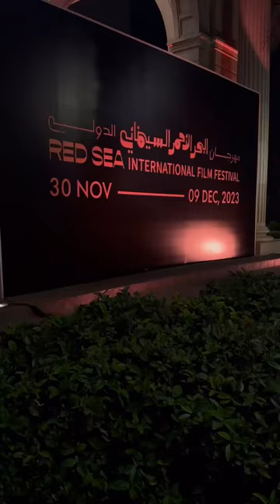تغطية سريعة لأول يوم ليا في مهرجان البحر الاحمر السينمائي الدولي وفيلم Silent night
اهلا بكم في قناتنا ..
تقوم القناه بمراجعات وتقييمات واقتراحات الافلام والمسلسلات الاجنبية والعربية والاسبانية .. مع تقييمات وملخص لكل فيلم ومسلسل .
قناة لكل عشاق السينما، ستجد ترشيح لأفلام ومسلسلات رائعة لتشاهدها، شرح لبعض من الأفلام المعقدة وملخصات الأفلام
ماأنحرم من دعمكم المستمر ( وأحبكم )